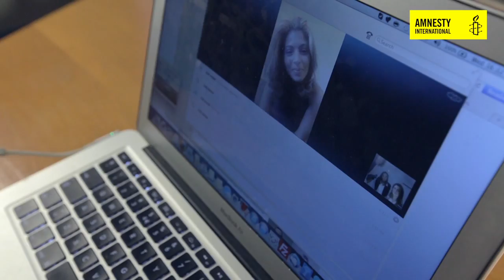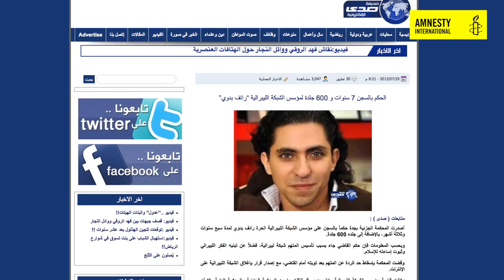Ytringsfrihetens helter: Raif Badawi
Intervju med Raif Badawis kone, Ensaf Haidar.

Vil du lage Lars Vaulars viktigste låt? Skriv en låt som om ytringsfrihetens helter og bidra til en hit som betyr noe mer.

Regi/foto/lyd/klipp: Haakon Mathisen (oslofilmproduksjon.no)